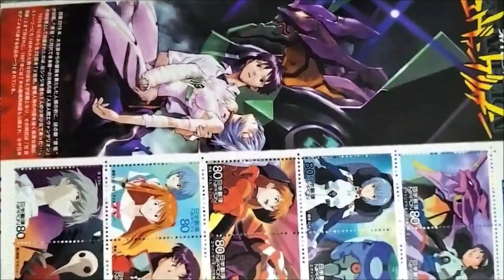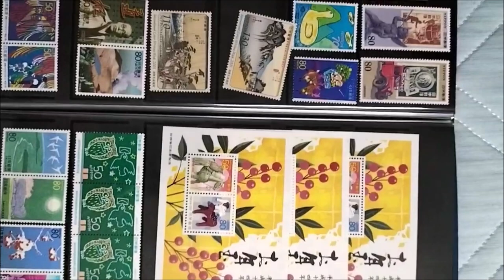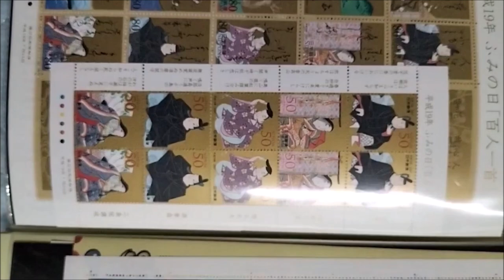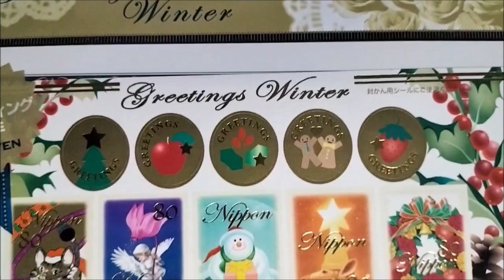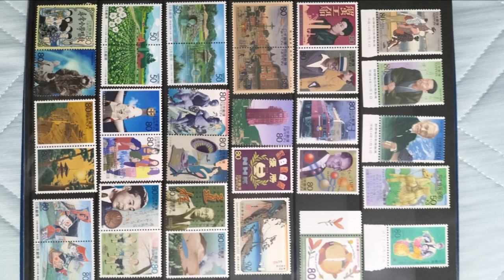記念切手収集 自宅ー２（津山雄次）240712